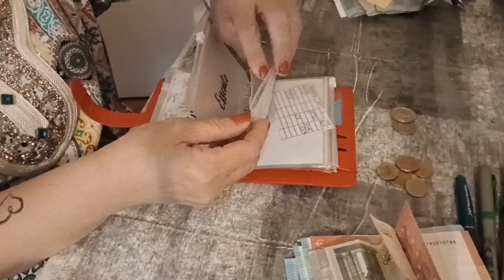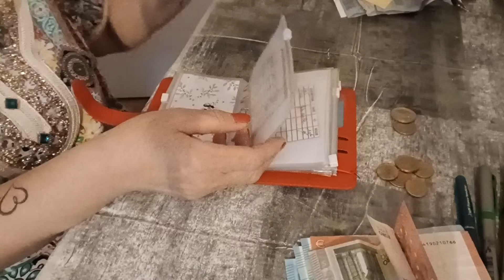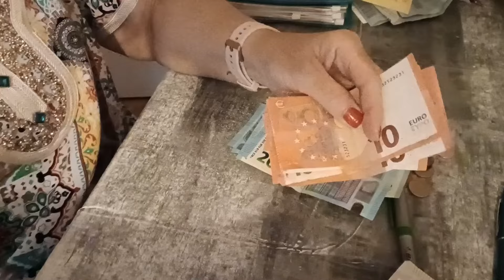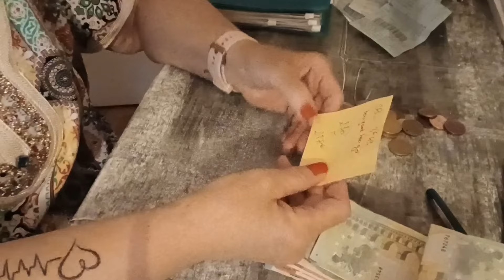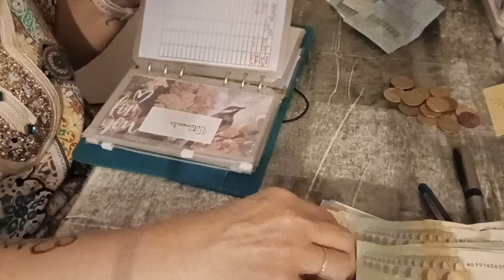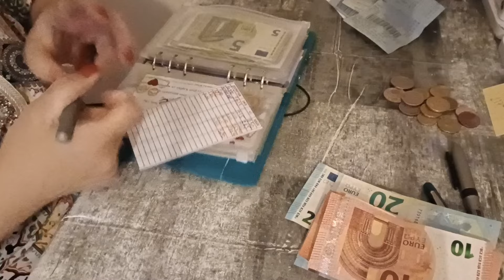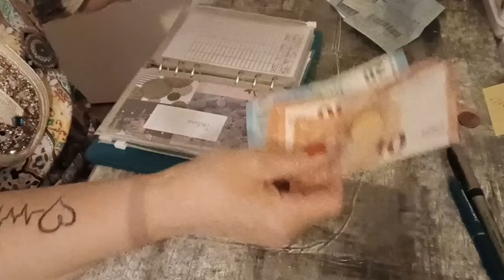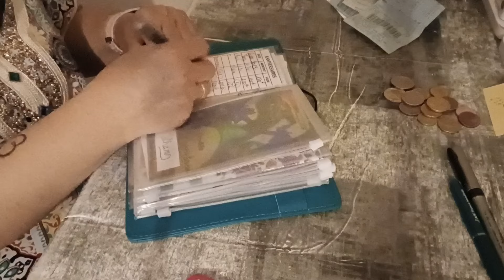bilan de fin juin ( enveloppes budgétaires)